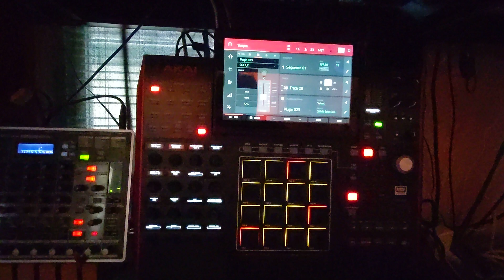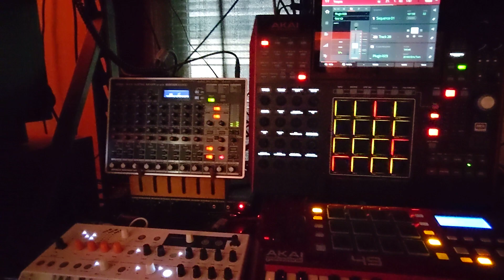added a couple more tracks, ended up here.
What is it like, having a modern and fully functional digital audio workstation to brainstorm and compose on?

First of all.  It does a lot more than just that.

Secondly, from a creative standpoint, this is very liberating.